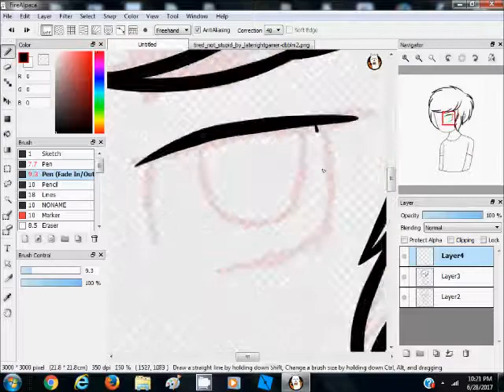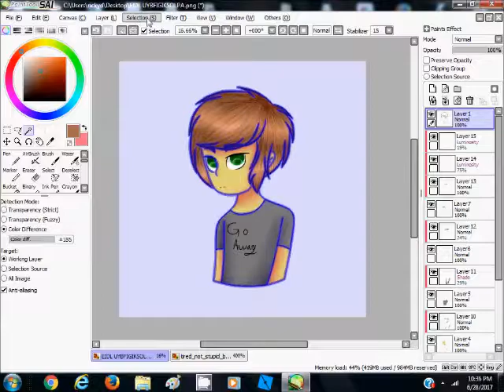BROTHER SPEEDPAINT YEET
This is my amazing brother XD